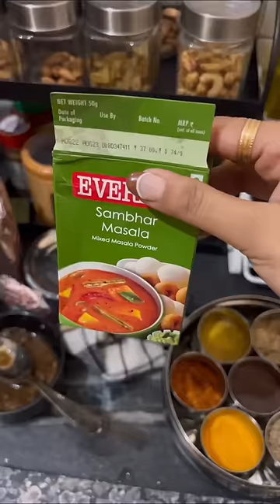TO AISA THA SOUTH Indian Sunday